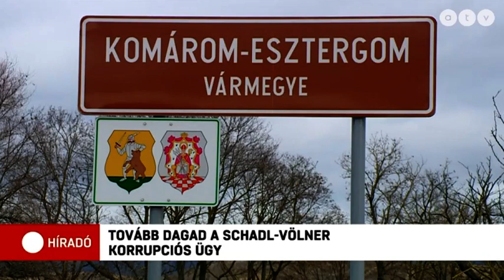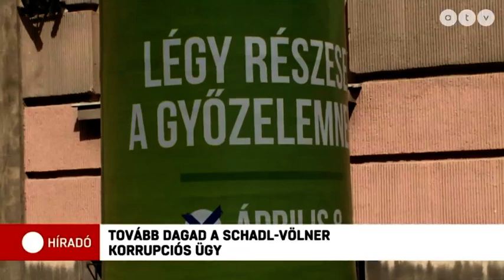Tovább dagad a Schadl- Völner korrupciós ügy (2023.02.02.)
Nunkovics Tibor az ATV Híradó c. műsorában (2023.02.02.)